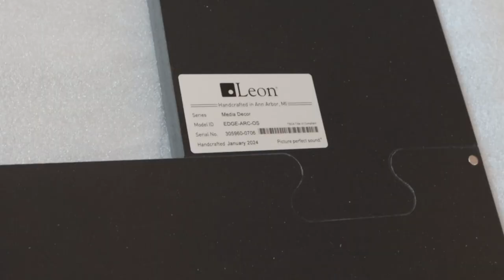Stone Wall Media Installation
The client’s new home featured a great room with a two-story, sunlit wall, a fireplace with a small TV, and unattractive soundbar.

Interior designer Toni Sabatino reimagined the space so that a new, larger TV would be part of an artful accent wall made of stone. But what was the sound going to look like? A great design has to have a great user experience.

Gurri was hired to install the dramatic stone backdrop made of Vadara quartz, and Rex Aguirre of Premiere Systems Design was brought in to ensure that the look and sound of the audio video experience would enhance the art rather than detract from it.

Rex selected the 85” Samsung Frame TV for its sleek appearance and minimal footprint. He addressed the audio with a Sonos Arc soundbar. The finishing touch was using a TV treatment. The Leon Speakers Edge Media Frame creates a seamless blend of sight and sound. “Designed to conceal all borders of the display and speaker,” this custom solution truly enhances the feature wall. This is paired with a Control4 automation system and Halo Touch Remote for ease of use. Great look. Great user experience.

Photographed by Jeff Siegel/The Mad Photographer.